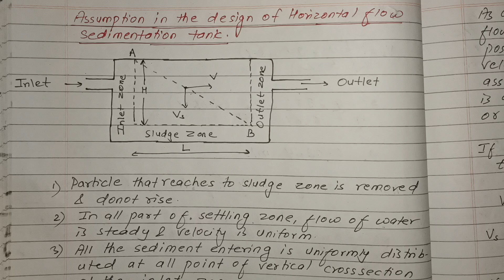Unit:6 | Water Treatment | Reln betn Settling Velocity & SOR | Prashant YT | BE Civil | 5th Sem